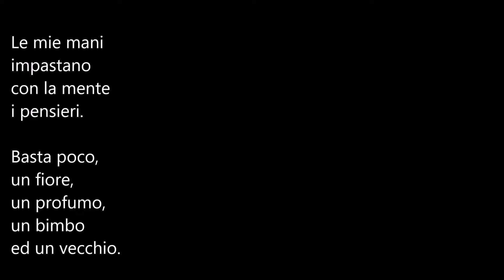Poeti e poesia-Giovannina Piras